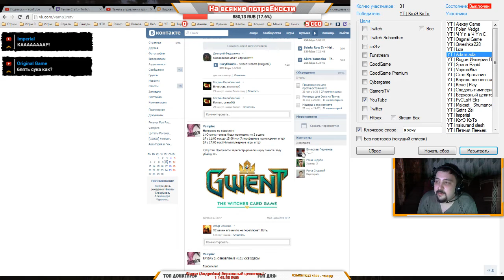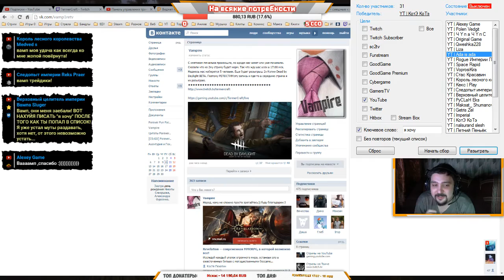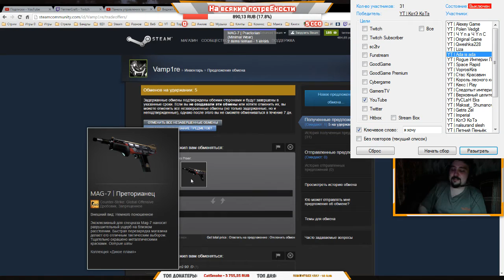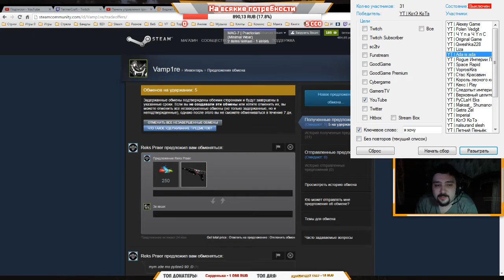Во славу Сатане! - Dead by Daylight BETA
Баттлтег - Vampire#2876
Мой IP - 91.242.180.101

Хар-ки компьютера:
★ CPU: OctalCore AMD FX-8350 4,0 GHz
★ RAM: 8 ГБ DDR3-2133 ОЗУ G.Skill RipjawsX
★ GPU: AMD Radeon™ R7 260Х 2Гб
★ Mboard: ASRock 970 Pro3
★ Наушники: Plantronics GameCom 388